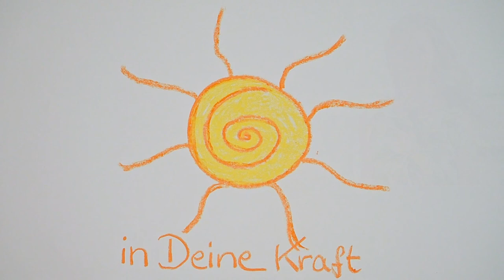Wie kommen wir in unsere Kraft? | Lienhard Valentin im Gespräch mit Sabine Dobner - inDeineKraft.de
indem wir unserem inneren Kompass folgen und uns selbst mit Selbstfreundlichkeit und innerem Gewahrsein begegnen. Ein spannendes Gespräch mit Lienhard Valentin über Achtsamkeit und Mitgefühl mit und für uns selbst.

Was können wir dabei von Captain Jack Sparrow lernen?
Wer steuert unseren Bus?
Und was machen wir mit Drachen?

Lienhard Valentin ist ein international bekannter Achtsamkeitslehrer, Gestaltpädagoge, zertifizierter MSC-Lehrer (Mindful Self-Compassion) und Buchautor. Er gründete den Arbor Verlag, den Verein Mit Kindern wachsen und die gemeinnützige Arbor Seminare gGmbH. Sein Schwerpunkt liegt in der Integration von Achtsamkeit und Mitgefühl ins tägliche Leben – vor allem auch von Eltern und Pädagogen.

☀ mehr zu mir, Sabine Dobner und meinen Angeboten, dich auf deinem Weg in deine Kraft zu begleiten und zu unterstützen unter:

Inspirationen & Impulse, um in deine Kraft zu kommen
kraftvolle Interviews
Infos und Neuigkeiten zu Angeboten und Workshops